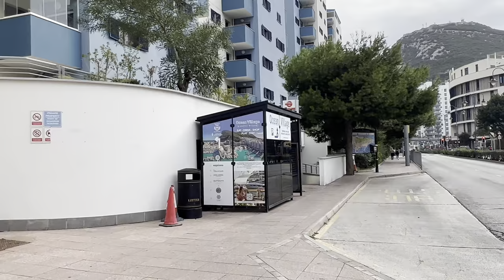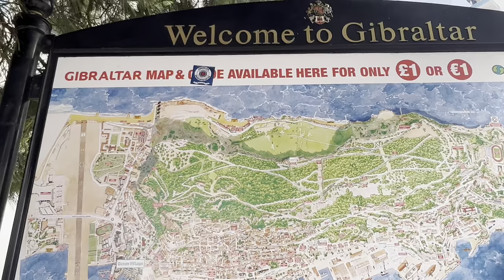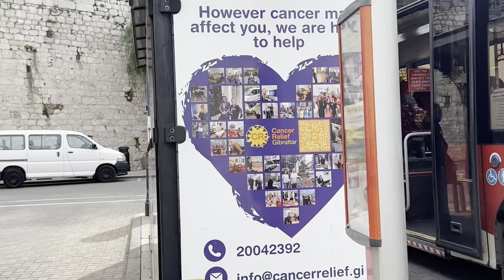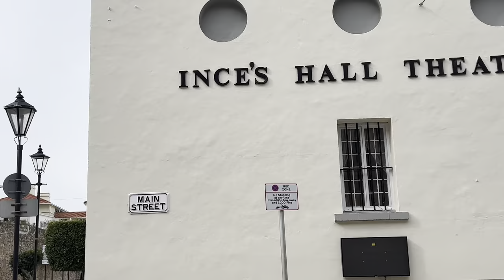Gibraltar 2023, United Kingdom🇬🇧 Walking Tour 2023 The British Overseas Territory